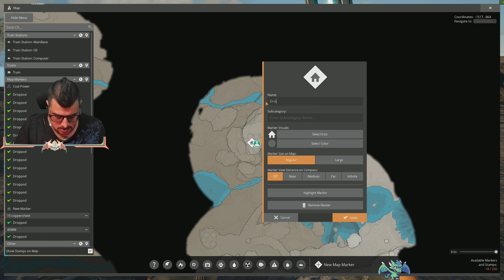Satisfactory 1.0 Release | Solo Save | deel 97